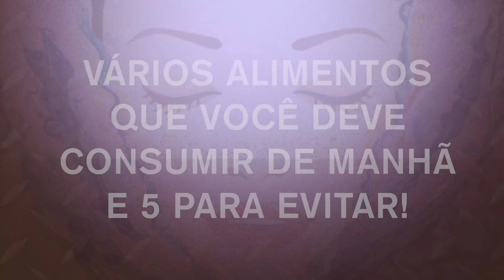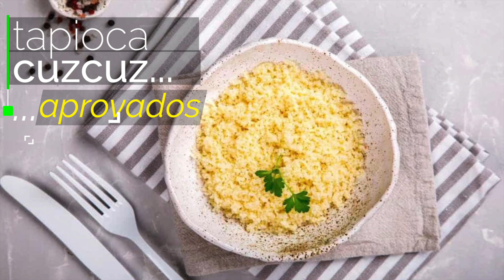5 Alimentos PROIBIDOS e Alimentos APROVADOS no Café da Manhã !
Você sabe quais ALIMENTOS você DEVE COMER no café da manhã para emagrecer, ter uma vida mais saudável e uma pele mais bonita? Saiba quais são e também os 5 Alimentos PROIBIDOS no Café da Manhã Confira os ALIMENTOS QUE VOCÊ DEVE COMER NO CAFÉ DA MANHÃ !

NOSSOS CONTATOS

Tel e WhatsApp ☏: 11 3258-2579 | 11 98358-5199

Endereço:

Rua Peixoto Gomide, 1270 - Jardim Paulista

Seg à Sex: 10:00-20:00
Sab: 10:00-16:00